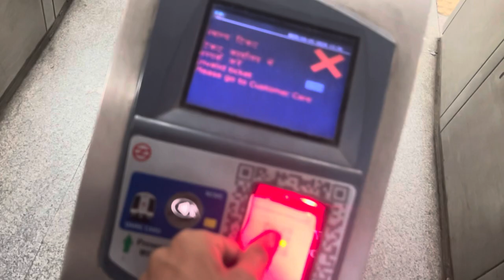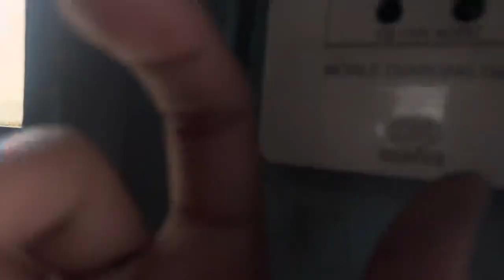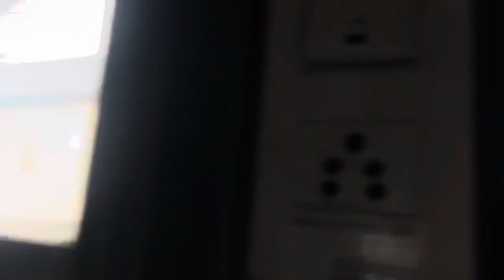Glt station te pahuch gye😅,train miss ho gyi😭,jungle ch chl gye😱